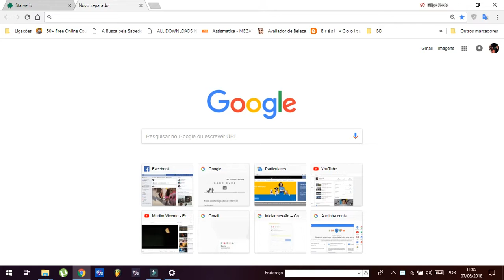JOGO STARVE.IO 1 TENTATIVA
JOGO DE BROWSER 1ª EXPERIÊNCIA DE GRAVAÇÃO .. ACABEI POR SER ELIMINADO POR OUTRO JOGADOR